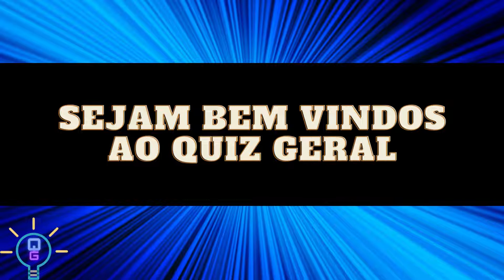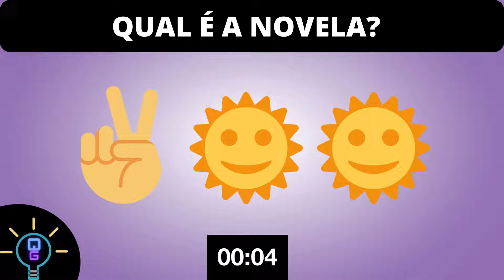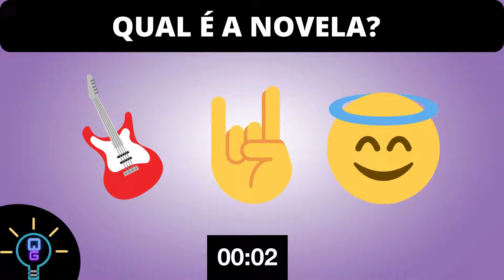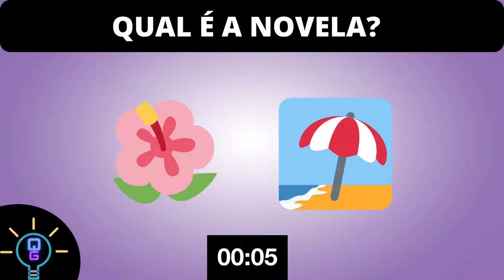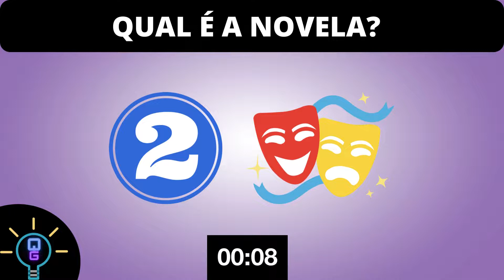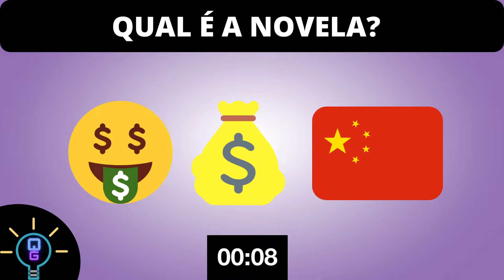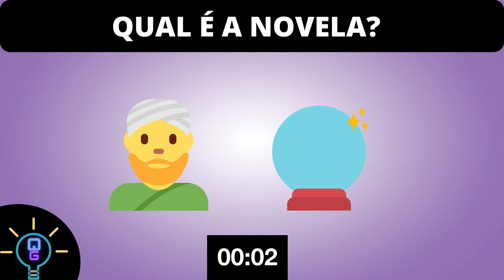ADIVINHE O NOME DA NOVELA COM EMOJIS (PARTE 2) - QUIZ GERAL #34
Olá pessoal!
Sejam bem vindos ao QUIZ GERAL!
Você terá 15 segundos para adivinhar qual é o nome da novela pelos emojis.
Será que você consegue acertar?
Vamos lá!
Deixe nos comentários quantos você conseguiu acertar.

Boa sorte!!!